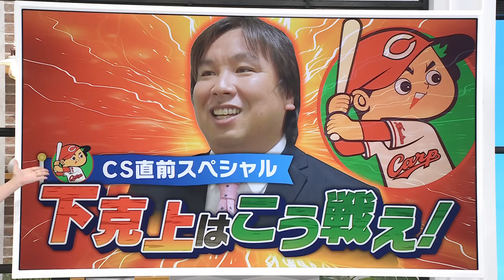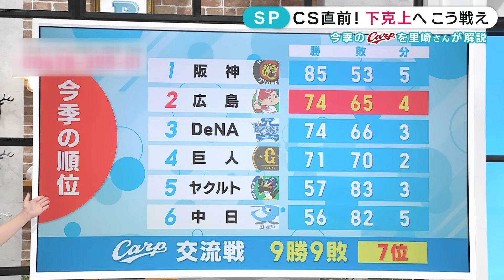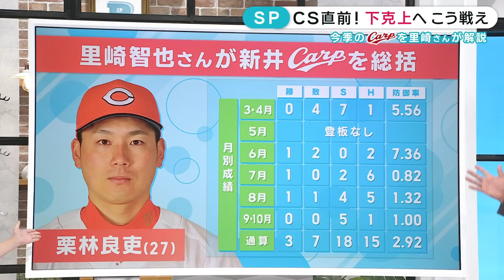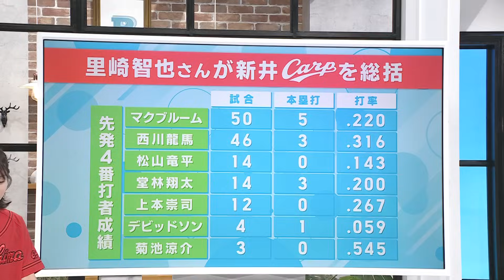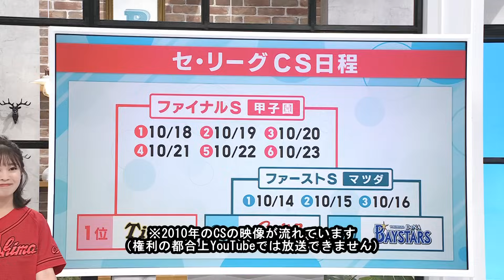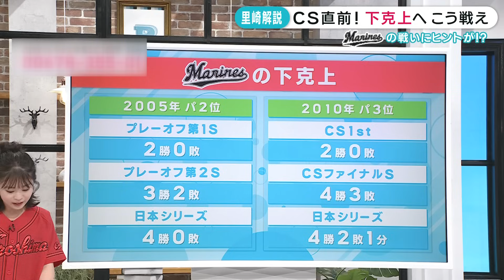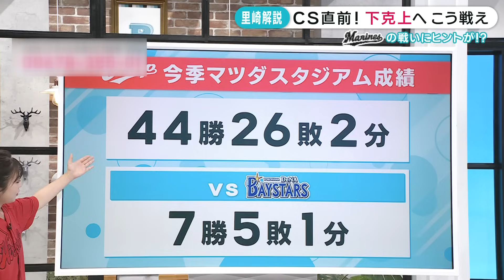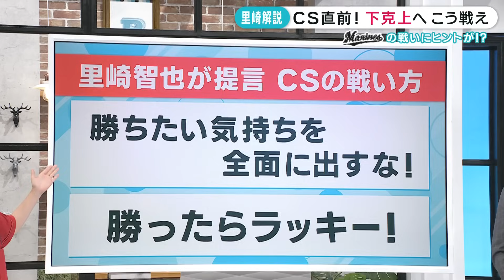【里崎智也】下克上を知る男が徹底解説「広島は優勝予想でしたよ？」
里崎智也さんが、広島の夕方の情報番組で「下克上」を解説！あすからのクライマックスシリーズの戦い方を徹底解説です

2023年10月13日放送